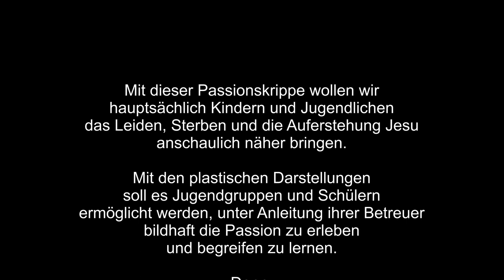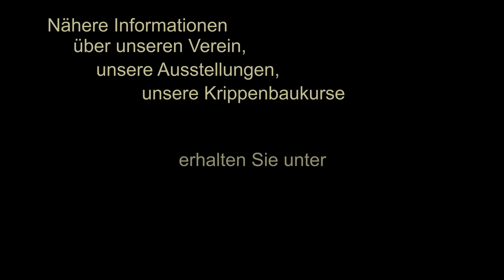Passionskrippe Aschaffenburg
Die Aschaffenburger Krippenfreunde e.V. wollen mit ihrer Passionskrippe Kindern und Jugendlichen die Passion Christi anschaulich näher bringen. Denn: "Ein Bild sagt mehr als tausend Worte."